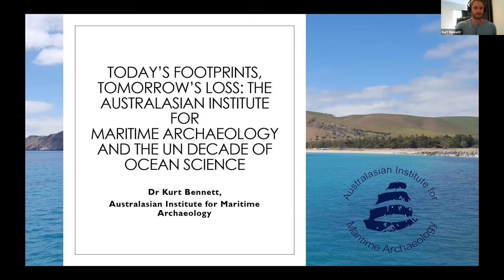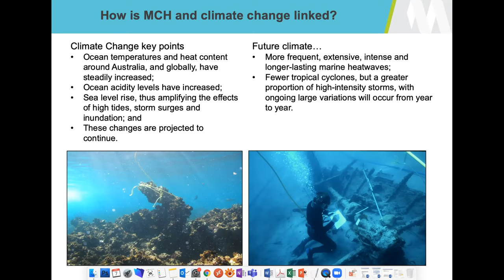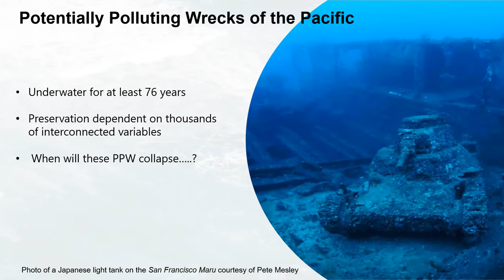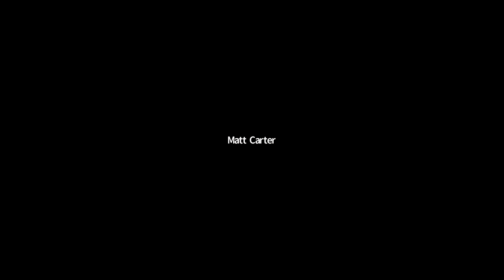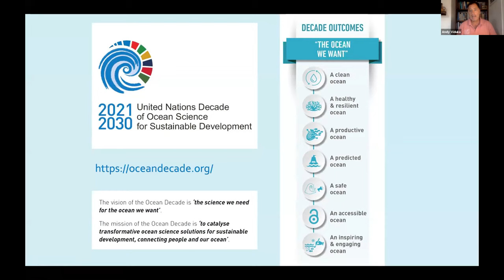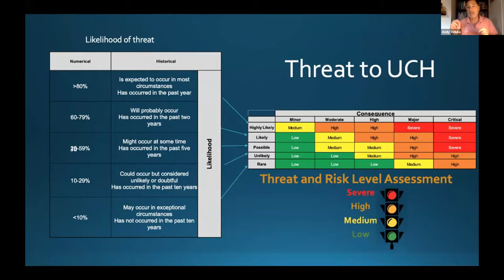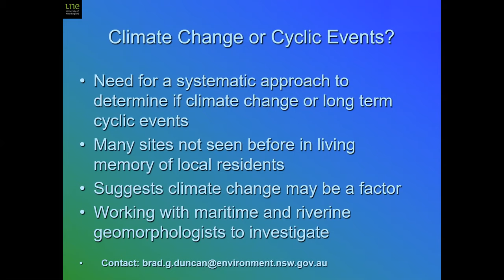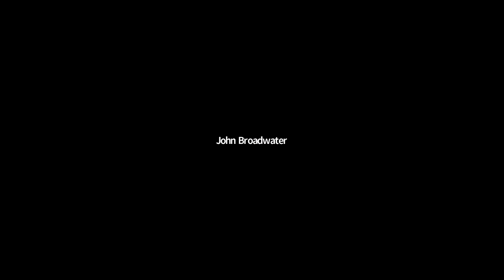Climate Change and Maritime Heritage: Interdisciplinary Perspectives (Session 2)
This is a recording of the second session of the Climate Change and Maritime Heritage: Interdisciplinary Perspectives from April 5th, 2021